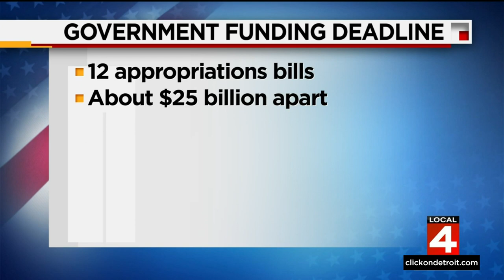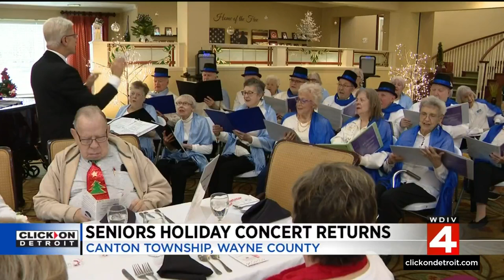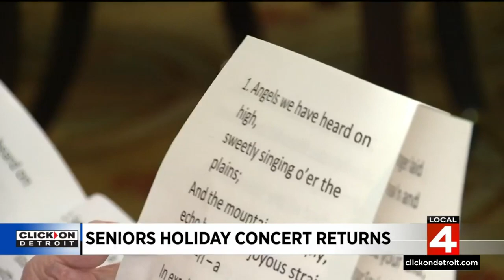Local 4 News at 4 –- Dec. 12, 2022